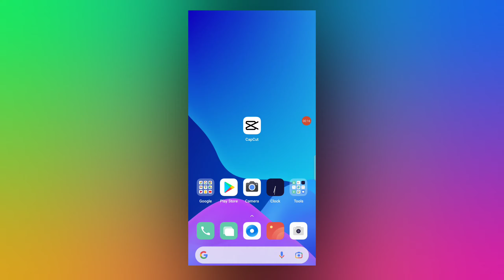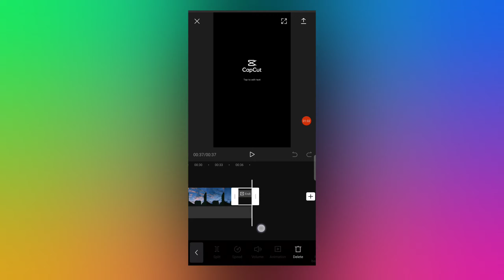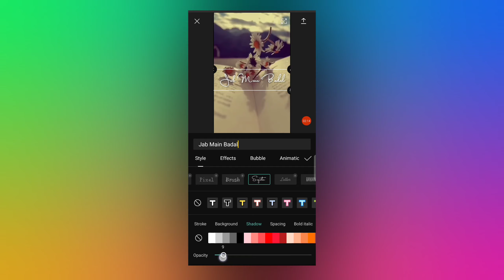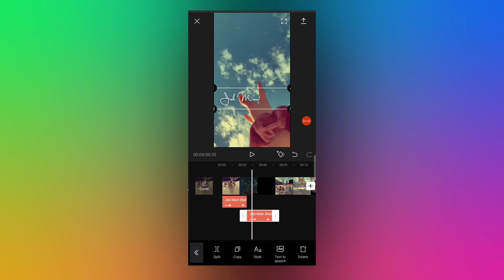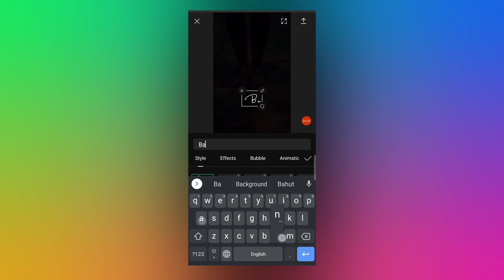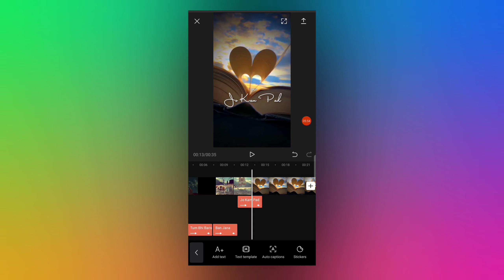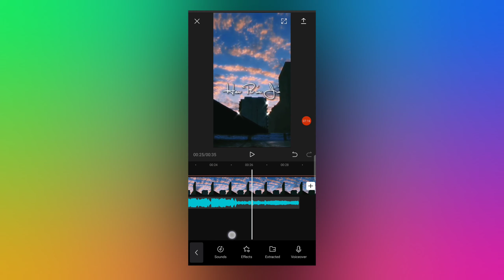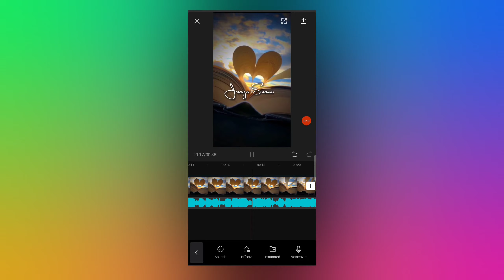Aesthetic Lyrics Video Tutorial | How To Make Aesthetic Lyrics Video | Aesthetic Lyrics Editing App